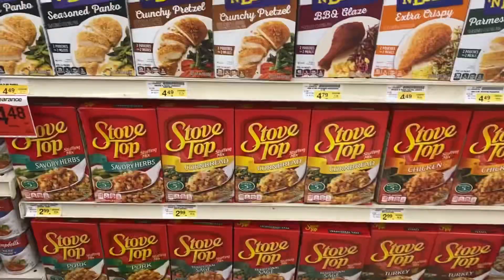OUR VALENTINES DAY ✨👩🏾‍❤️‍👨🏼 I MADE DINNER ❤️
Happy Valentines Day! ❤️✨ see what we ate!

See us on our media!

Artist/Songwriter - Shanaya Janette
Beat by Eibyondatrack “One Kiss”